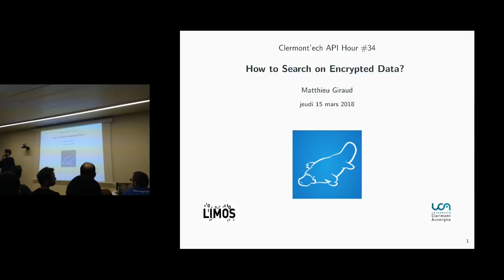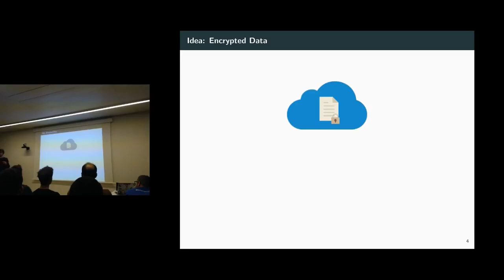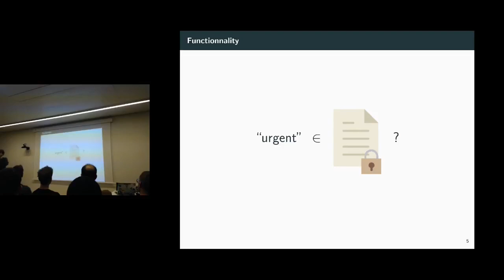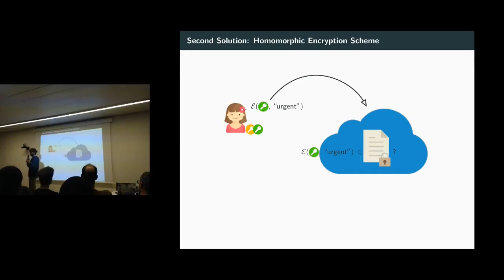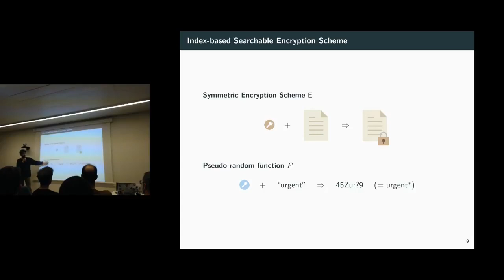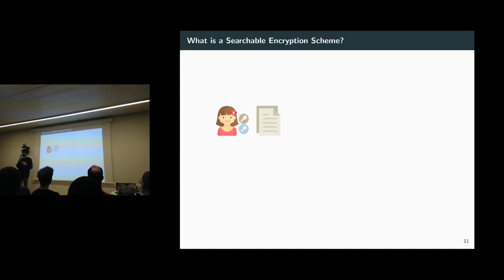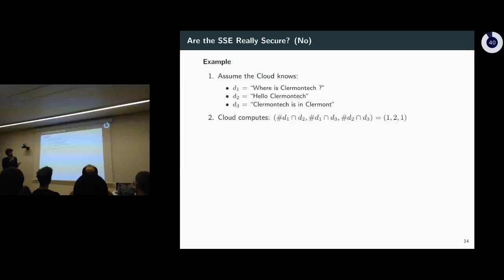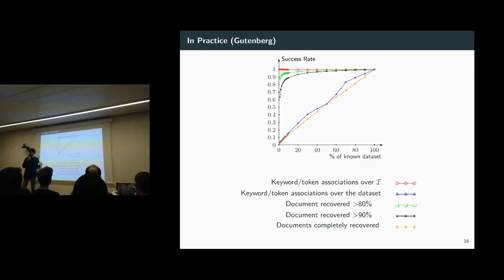APIHour #34 - Matthieu Giraud - Comment rechercher dans une base de données chiffrées ?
Avec le développement d’Internet et du Big Data, de plus en plus de solutions permettant d’externaliser nos données dans le Cloud sont accessibles aux utilisateurs tels DropBox et Google Drive. Certaines de ces données peuvent être sensibles, d’un point de vue de la vie privée (données médicales, bancaires). Une solution actuelle est de chiffrer ces données avant de les stocker dans le Cloud. Dans cet exposé, je présenterai une solution efficace Symmetric Searchable Encryption permettant d’effectuer des recherches sur des documents chiffrés.